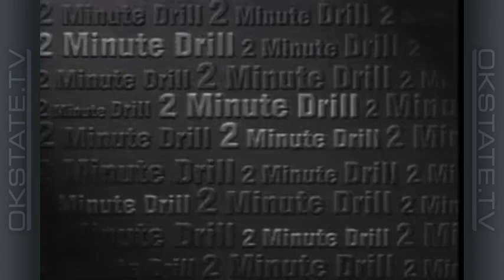The Bob Simmons Show - 1997 Ep 8: at Texas A&M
Oklahoma State head coach Bob Simmons and host Paul Blair recap the Cowboys' 28-25 overtime loss at Texas A&M. It was OSU's second of three losses of the 1997 regular season, and the second loss that came in overtime.

Two Minute Drill: Strength and conditioning coach Dan Austin